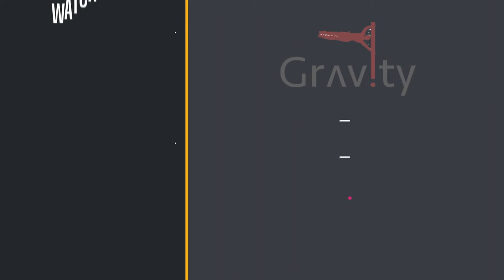rotations on bars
Calisthenics is art of street workout. Calisthenics is a form of exercise consisting of a variety of gross motor movements—running, standing, grasping, pushing, etc.—often performed rhythmically and with minimal equipment, as bodyweight exercises.
Moves:
1) pistol
2)reverse pistol
3) chair
4)axe
5)front spin
6) pull over
7) muscle up x4
8) needle
9) needle rotation
10) muscle up
11) elbow lever
12) freestyle calisthenics

song:
1) get ready to fight (baaghi)
2) challa (URI)